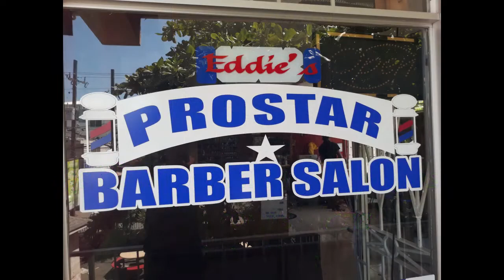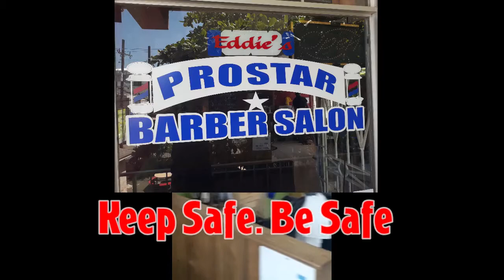Business Beat: ft. Eddie`s ProStar BarberShop (Upstairs Simmonds Plaza Ocho Rios St. Ann Jamaica)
Eddie`s ProStar BarberShop located upstairs Simmonds Plaza Ocho Rios St. Ann. THEY ARE OPEN in-spite of Covid-19. A clean, Sanitized and pleasant environment is awaiting you. Don`t be afraid you can go and have your hair cut.